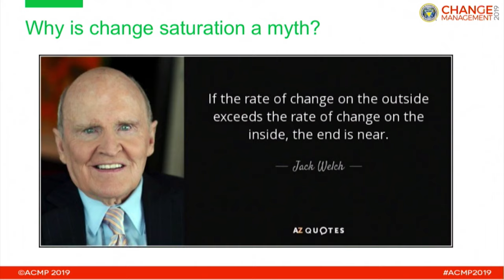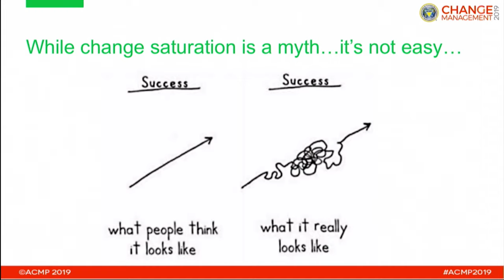Carla Howard ACMP Conference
Keynote Speaker